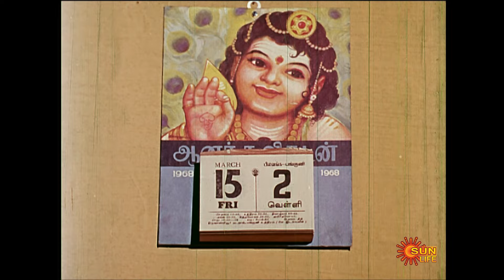அப்பாவை கொலை செய்தவனை பழி வாங்கியே தீருவேன்! | Kudiyirundha Koyil Super Scenes | M.G.R, Jayalalithaa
Watch the best scene from the Movie "KUDIYIRUNDHA KOYIL".
Releasing the Evergreen movie clips which are airing on Sun Life TV Channel.

Kudiyirundha Koyil is a 1968 Indian Tamil-language drama film where Nagappan kills Ramnadhan, kidnaps one of his twin sons and raises him. Years later, when the brothers reunite under unprecedented conditions, they plan to avenge their father's death.

Movie Credits:
Title Name :  Kudiyirundha Koyil
Director       :  K. Shankar
Starring       :  M.G.R, Jayalalithaa, Nagesh, N.M.Nambiar